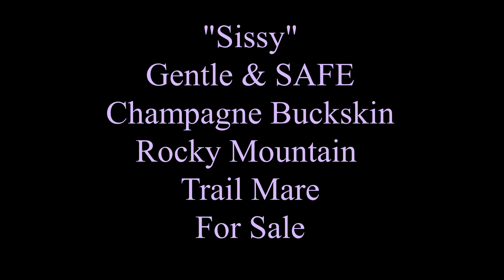"SISSY" CAN BE SEEN AT Online Horse Auction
Gentle & SAFE Champagne Buckskin Rocky Mountain Trail Riding Mare For Sale. Bidding Is Open Now. Auction Ends Thursday January 12, 2023.